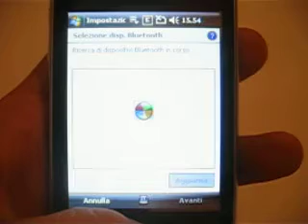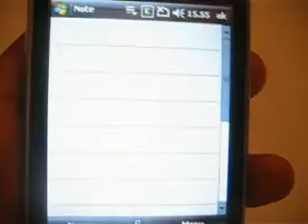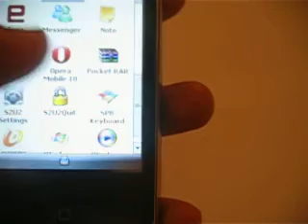Cect M89 Video 2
Cect M89 Wi-Fi Windows Mobile presentazione software